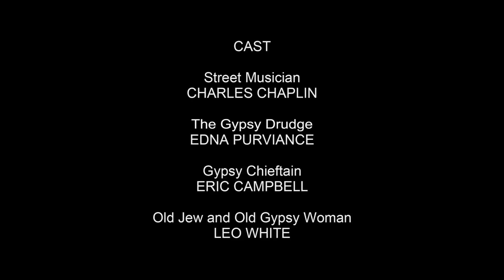Charlie Chaplin | The Vagabond - 1916 | Comedy | Full movie | Reliance Entertainment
While strolling with his bulldog, Charlie discovers a horseshoe that is believed to bring good fortune, coinciding with his passing by a training facility seeking a boxing partner capable of enduring a lot of punishment. Observing other participants' defeats, Charlie inserts the horseshoe into his glove and emerges victorious. The coach then trains Charlie to compete against the world champion, but a gambler attempts to persuade him to lose the fight. Additionally, Charlie develops romantic feelings for the coach's daughter.